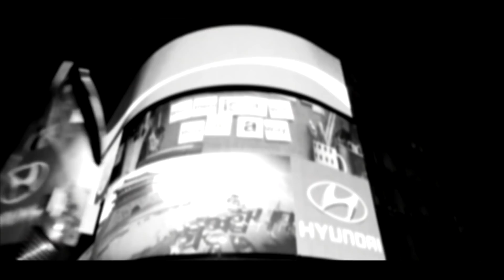Full Fight | Anthony Joshua Vs Raphael Zumbano Love TKO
9th May 2015 | Anthony Joshua continued his comeback by checking Birmingham off his list of UK boxing arenas, making light work of Brazil’s Raphael Zumbano Love with a perfect right hand in the second round that left his opponent flat out on the canvas.